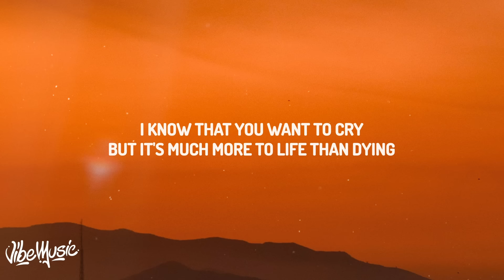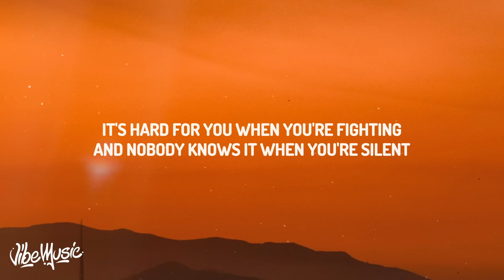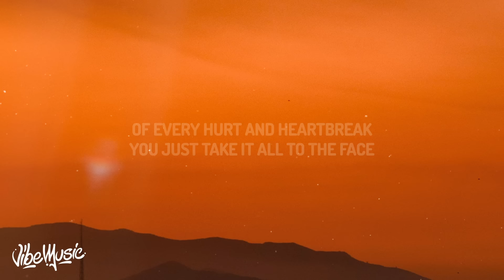Lil Nas X - SUN GOES DOWN (Lyrics)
♫ Lil Nas X - SUN GOES DOWN

(Lyrics):
Send me a gun
And I'll see the sun

From the life where you got plenty
Of every hurt and heartbreak

But it's much more to life than dying
Over your past mistakes

Since ten, I been feeling lonely
Had friends but they was picking on me
Always thinking why my lips so big
Was I too dark? Can they sense my fears?

These gay thoughts would always haunt me
I prayed God would take it from me
It's hard for you when you're fighting
And nobody knows it when you're silent

I'd be by the phone
Standing Nicki morning into dawn
Only place I felt like I belonged
Strangers make you feel so loved, you know?

Imma make my fans so proud of me (Ohhh)

And people who throw dirt on your name

Oooohhh
Hoooahh
Unooooh